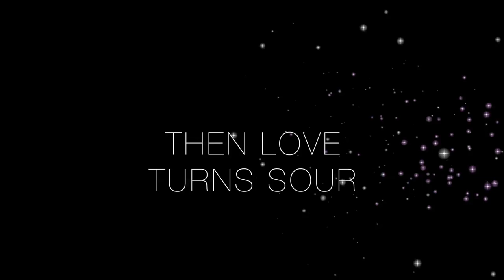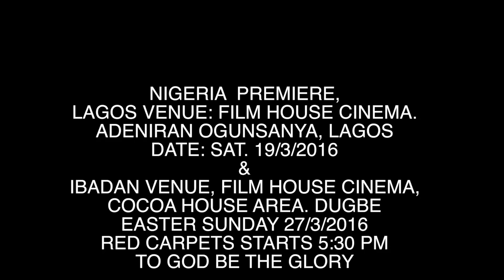'Caged' Movie Nigeria Premiere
Film House Cinema, Leisure Mall, Adeniran Ogunsanya Surulere. Lagos Sat 19th March 2016. Film House Cinema. Heritage Mall, Dugbe Ibadan. Easter Sunday 27thMarch 2016. Be There!